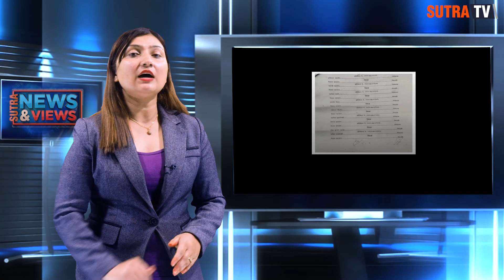टोपबहादुर रायमाझी थुनामै रहँदा, खाणको हकमा न्यायाधीश कै राय बाझियो,अरु के-के भए ?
नक्कली भुटानी शरणार्थी प्रकरण: टोपबहादुर रायमाझी थुनामै रहँदा, खाणको हकमा न्यायाधीश कै राय बाझियो, सचीव पाण्डे धरौटीमा रिहा, अरु के के भए ?